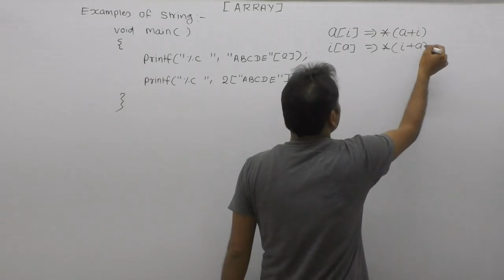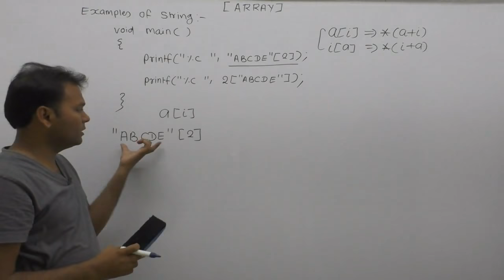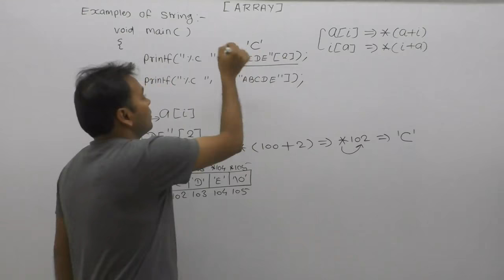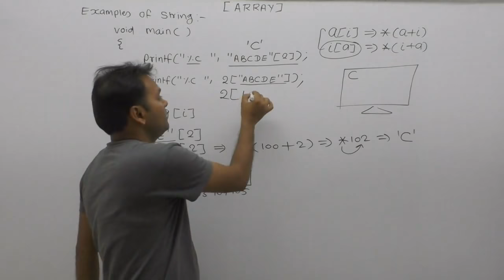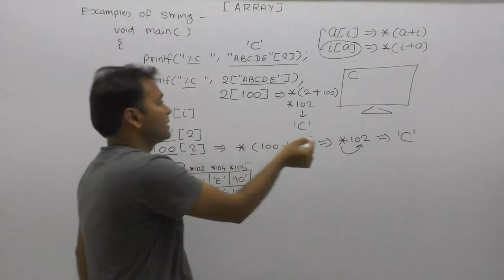Example of string|String operations in c|String exercise|String examples in c|String operation|Pt804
About this video lecture:
Example of string|String operations in c|String exercise|String examples in c|String operation